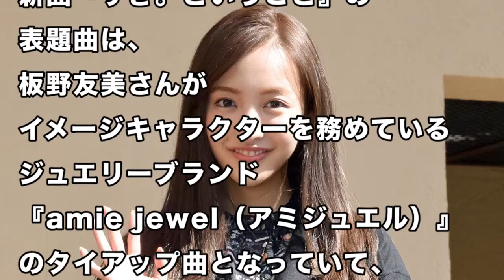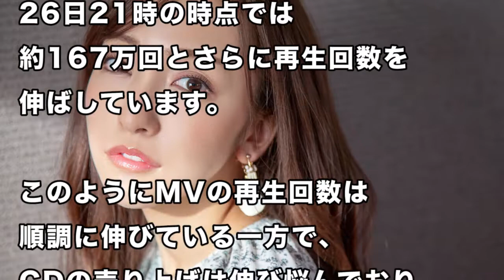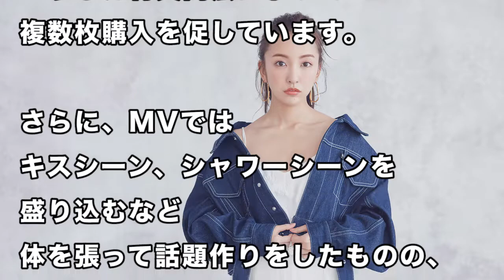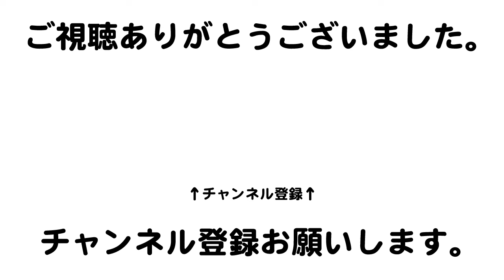【悲報】元AKB48・板野友美の新曲「すき・ということ」が過去最低の売り上げで大爆死！MVのキスシーン・シャワーシーンが話題も深刻なファン離れ…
【 動画の内容 】
元AKB48の歌手・板野友美さんが23日、前作から1年ぶりとなる新曲『すき。ということ』をリリースしたのですが、大爆死していたことが明らかになっています。

新曲『すき。ということ』の表題曲は、板野友美さんがイメージキャラクターを務めているジュエリーブランド『amie jewel（アミジュエル）』のタイアップ曲となっていて、板野さんが作詞・作曲を手掛けています…

【 関連動画 】
○ 板野友美の新曲CD過去最低の売り上げ枚数で大爆死。MVのキス・シャワーシーン話題もファン離れ深刻で…- 事故ニュース

○ 色黒でかわいい女性芸能人ランキング18〜34位！美白メイクしないスッピンは実は…黒木メイサ,杏,原沙知絵,高橋メアリージュン,中村アン【世界の果てまで芸